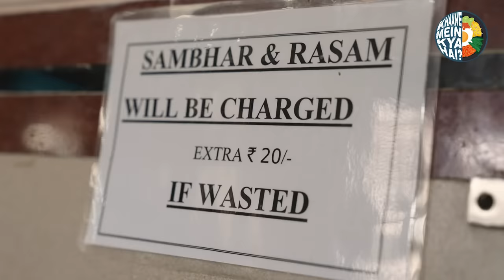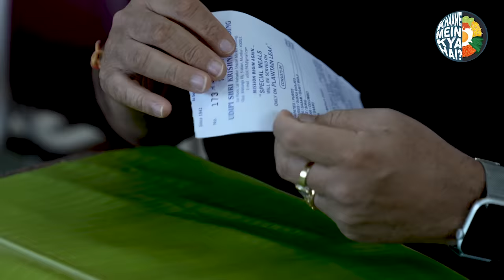BEST SOUTH INDIAN THALI MUMBAI | UNLIMITED FOOD | KUNAL VIJAYAKAR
Today I will take you to another must-visit thali place in Mumbai. This time it is the best south Indian pure-veg thali that you can ever get your hands on. The food is freshly prepared, extremely simple yet delicious recipes, and a 100% true south Indian food eating experience.

The place was started in 1964 and offers home-style meals for everyone to enjoy away from their home.

Personally, after many many years, I have wiped a thali clean.
The sambhar rice, the kokum rasam, and the Mysore pudding were some of my favorites.

Address: Udipi Shri Krishna Boarding, 1st Floor, LBS Market Building, Lakhamsi Napoo Road, Near Matunga Central Railway Station, Matunga, Mumbai, Maharashtra 400019
About: Aava Alkaline Natural Mineral Water

If you watch what you eat, it's time you started drinking well too. Aava’s alkaline water, naturally, 8+ in pH is rich in electrolytes and natural minerals that help acidity and digestion. Enriched with calcium, magnesium, silica, bicarbonates, and other minerals that help balance your diet and have tremendous health benefits. Bottled with zero water wastage. No Ro, No Ionization or chemical processes. Nothing was added or removed. Just great tasting alkaline natural mineral water originating in the Aravallis served in sustainable and beautiful glass bottles.

TEAM
Creative Director: Mohit Khushalani
Series Producer: Pratik Patel
Associate Producer: Astha Bansal
Marketing & Sales: Postal Address
DOP: Nilesh Shastri, Raaj Maalusaree
Editor: James